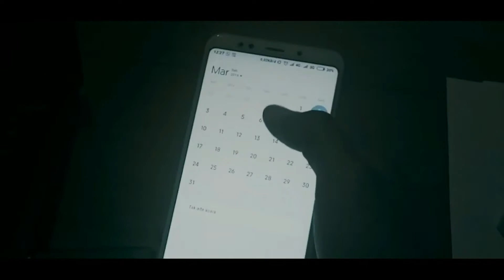DILAN & MILEA PINDAH MEMILIH | PEMILU 2019 | PART 2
HALO GUYS, APA KAMU JUGA MENGALAMI KEGALAUAN SEPERTI DILAN & MILEA?
TONTON VIDEO INI UNTUK MENEMUKAN SOLUSINYA.
JIKA SUDAH BAHAGIA, SHARE YAH, AGAR TEMAN GALAU MU YANG LAIN BISA TERTAWA RIANG GEMBIRA.
-SALAM CERDAS, SALAM DAMAI, SALAM INDONESIA SEJAHTERA-